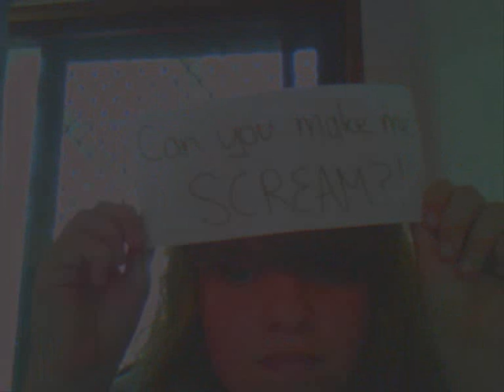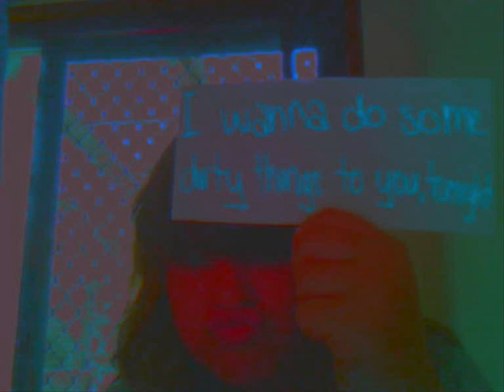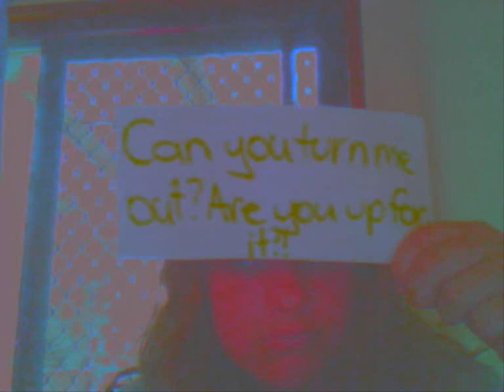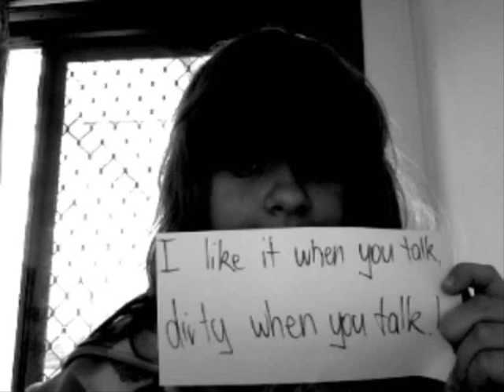Dirty Talk-David Guetta.wmv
Dirty Talk-David Guetta
A different way of lyrics (: